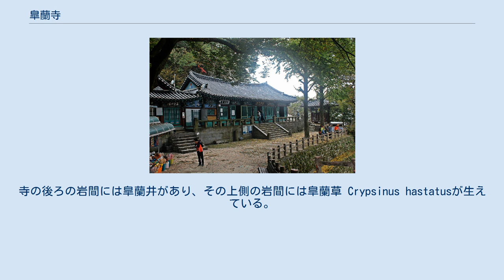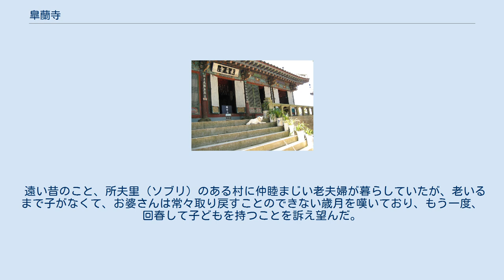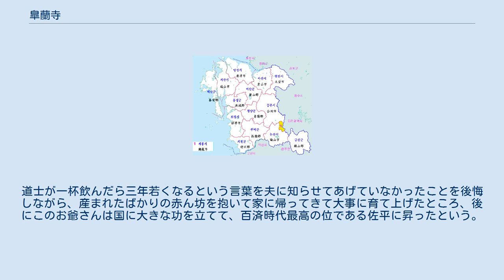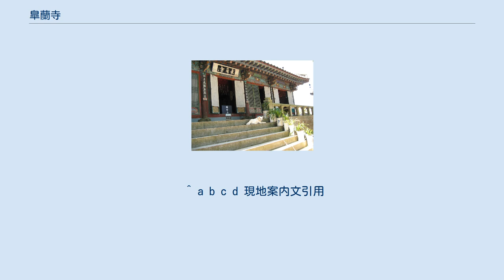皐蘭寺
皐蘭寺（こうらんじ、朝鮮語: 고란사; コランサ）は、忠清南道扶餘郡扶蘇山の北側、白馬江（백마강、ペンマガン）辺にある寺である。
1984年5月17日、忠清南道文化財資料第98号に指定された。
麻谷寺から分かれてできた寺であり、法堂の建物は崇角寺を移して重建した。
 皐蘭寺は、百済最後の王城であった扶蘇山城の北西にある落花岩の真下にある。
寺の後ろの岩間には皐蘭井があり、その上側の岩間には皐蘭草 Crypsinus hastatusが生えている。
 この寺院は、白馬江辺の落花岩の断崖に囲まれたところに位置しているので、大きな堂宇一軒と修行僧のための寮、鐘楼があるだけである。
 寺の沿革については、百済末期に創建されたものと推定されているだけで、詳しい記録は伝わっていない。
一説によれば、この寺は元来、百済の王たちの休憩のための亭子（あずまや）だったといい、また、宮中の内仏殿であったとも伝わる。
百済の第17代阿莘王の時の創建であるとも言われるが、一方で高麗初期の創建であるとも言われる。
あるいは、百済が滅亡する際、落花岩から消え去った宮女たちの魂を慰めるために、高麗の顕宗19年（1028年）に作ったという。
いずれにせよ、亭子や宮中の内仏殿だったとするには、皐蘭寺は城壁内に位置するわけではないので、高麗時代の創建と考えるのがよりもっともらしい。
 法堂の建物は、1797年（朝鮮の正祖21年）に恩山の崇角寺から移してきたものである。
上梁文によれば、朝鮮の正祖21年（1797年）に重建したものと記録されている。
蓮華文を刻んだ礎石を置き、円柱を立てたところに、柱の上には彫刻装飾の華麗な翼工式栱包（きょうほう）を組み上げた。
礎石に刻まれた蓮華文様は高麗時代の技法と推定される。
 寺刹の周辺景観が美しく、落花岩にまつわる伝説とともに険峻で奇異な岩、皐蘭草などと有名である。
 扶餘扶蘇山落花岩の下にある皐蘭寺の岩間から湧き出てくる霊水（皐蘭薬水）には、一杯で三年若返ると言われており、生まれたばかりの赤ん坊になったお爺さんの伝説が伝わってきている。
 遠い昔のこと、所夫里（ソブリ）のある村に仲睦まじい老夫婦が暮らしていたが、老いるまで子がなくて、お婆さんは常々取り戻すことのできない歳月を嘆いており、もう一度、回春して子どもを持つことを訴え望んだ。
 そんな或る日、お婆さんは日山（일산; イルサン、金城山(금성산); クムソンサン）の道士から扶蘇山の川辺の皐蘭寺の岩には皐蘭草の柔らかい露と岩から滲み出る霊水に驚くべき効き目があるという言葉を聞き、その次の日の明け方、夫を送り出し、その霊水を飲むように言った。
ところが、お爺さんが夜になっても帰ってこないと、すぐに、次の日、早く霊水の所に探しに行ってみると、お爺さんはおらず、どういうわけか、生まれたばかりの赤ん坊が夫の服をまとって寝ており、ギョッと驚いた。
 お婆さんは「あっ！」と言った。
道士が一杯飲んだら三年若くなるという言葉を夫に知らせてあげていなかったことを後悔しながら、産まれたばかりの赤ん坊を抱いて家に帰ってきて大事に育て上げたところ、後にこのお爺さんは国に大きな功を立てて、百済時代最高の位である佐平に昇ったという。
 また、もう一つの伝説として、百済の王たちは皐蘭井の泉水を好んだと言われており、宮女たちにその水を取りに行かせ、皐蘭井から確かに取ってきたという証拠に、皐蘭草の葉を2,3枚浮かべて差し出させたという。
 ^ a b c d e f g “goransa temple” (英語). Korean Information Network Village. 2013年11月1日時点のオリジナルよりアーカイブ。
2019年5月7日閲覧。
 ^ a b c d e “goransa temple” (英語). Korea Tourism Organization. 2019年5月7日閲覧。
 ^ a b c d 現地案内文引用